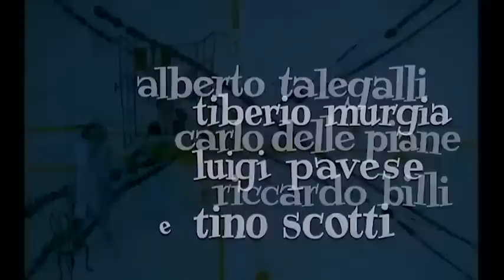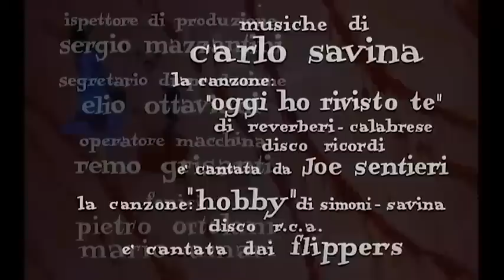Bellezze sulla spiaggia | Commedia | Film Completo in Italiano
Regia: Romolo Guerrieri
Sceneggiatura: Tito Carpi, Fabio Dipas, Carlo Moscovini
Star: Ennio Girolami, Valeria Fabrizi, Lorella De Luca
(1961)

I pazienti della clinica psichiatrica del professor De Matteis vengono messi in libertà per tre giorni da trascorrere al mare. La vacanza è salutare per i pazienti che guariscono immediatamente. Lo è molto meno per il professore che invece impazzisce.